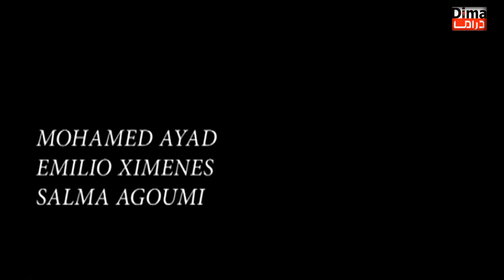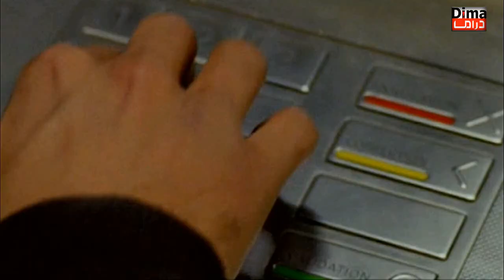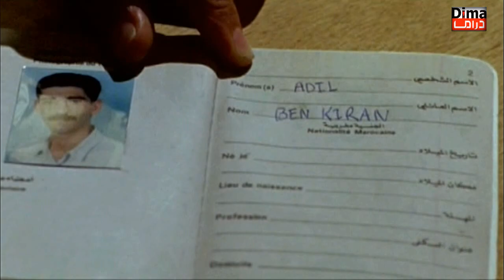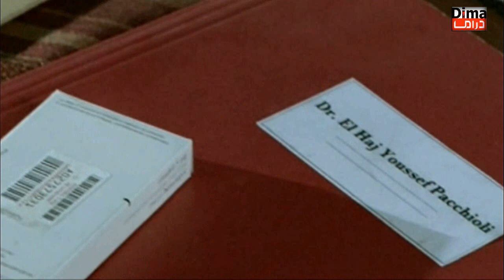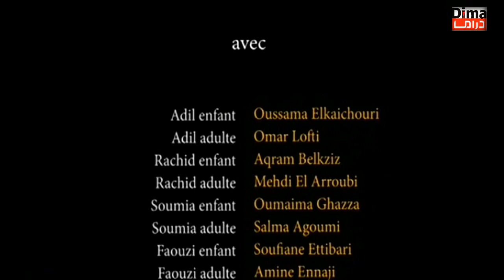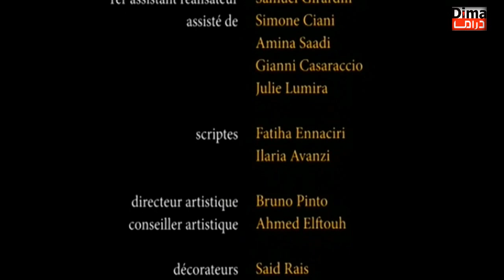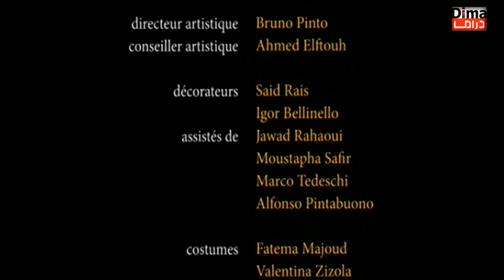الرحيل عن الوطن فيلم مغربي